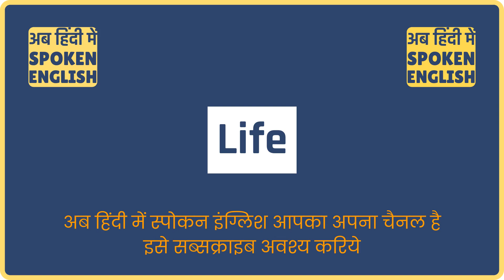Life meaning in Hindi | Life ka matlab kya hota hai